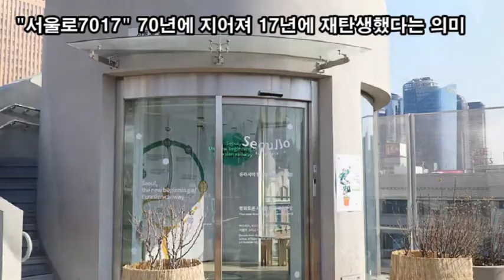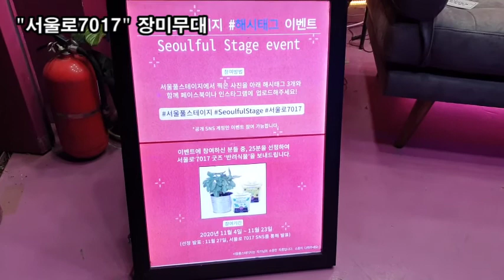랜선힐링여행, 서울로7017 야경 제2탄, "서울로7017" 70년에 지어져 17년에 재탄생했다는 의미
서울로7017 야경 제2탄,
"서울로7017" 70년에 지어져 17년에 재탄생했다는 의미
공중정원
장미무대
서울역